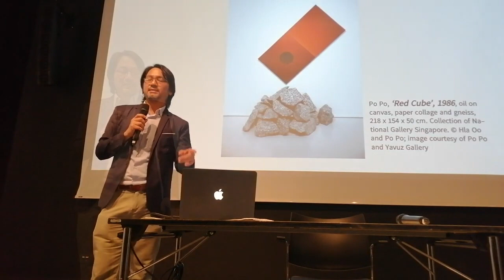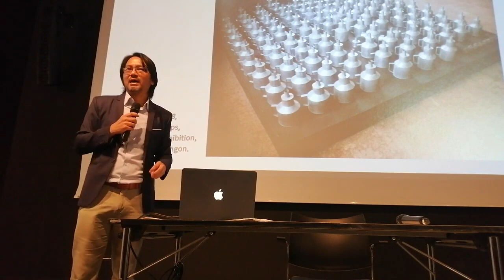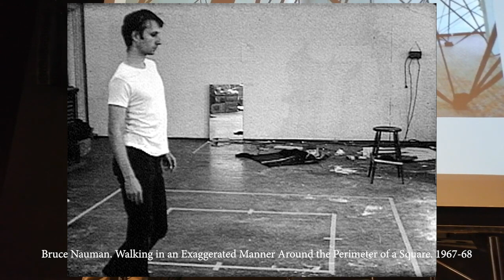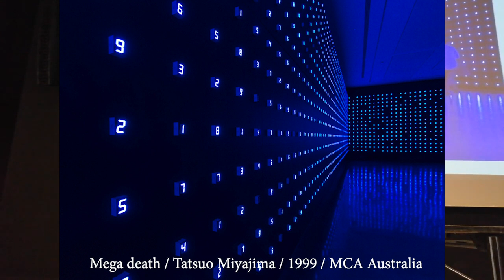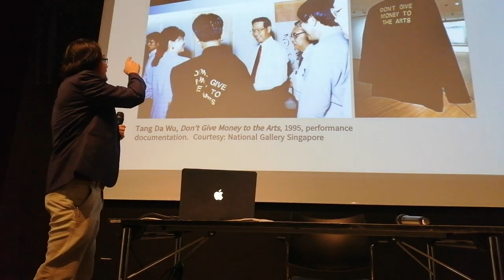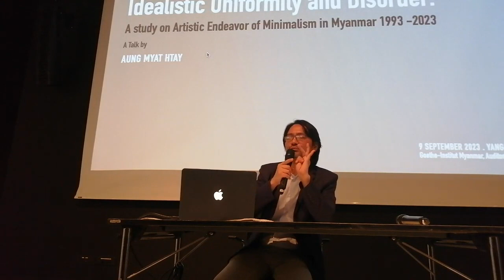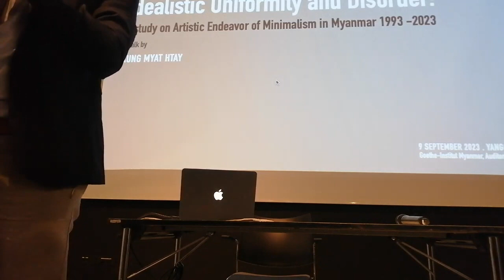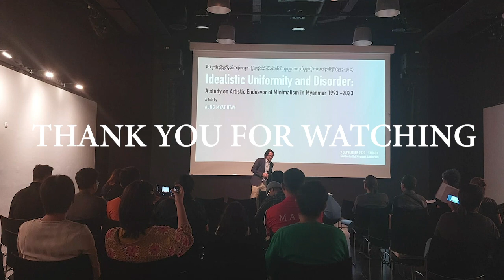Asian Art in Minimalism (Part-2), a Talk by Aung Myat Htay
This is a Presentation Talk about “Asian Art in Minimalism” Based on the research paper “Idealistic Uniformity and Disorder: A study on Artistic Endeavor of Minimalism in Myanmar 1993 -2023” Written and Talk by Aung Myat Htay, organized by SoCA (School of Contemporary Art Project Myanmar), Venue sponsor by Goethe Institut Yangon in September 9, 2023. This program is educational purpose only.